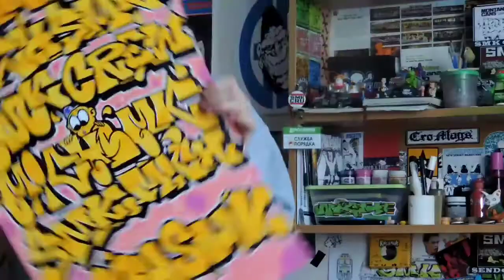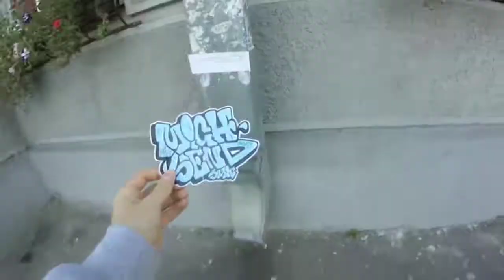UNNAMED BITS & PIECES 1